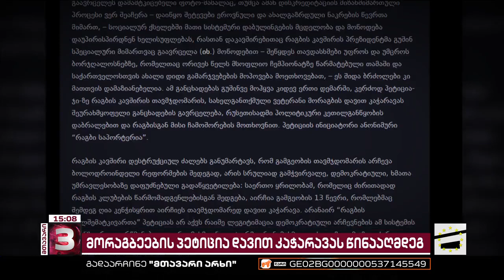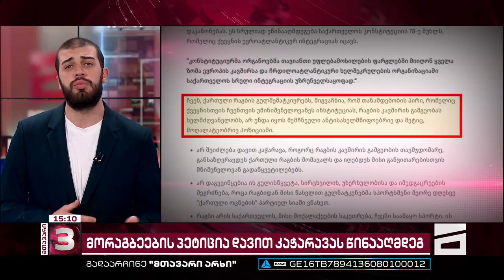მთავარი 3 საათზე - 17.03.2023